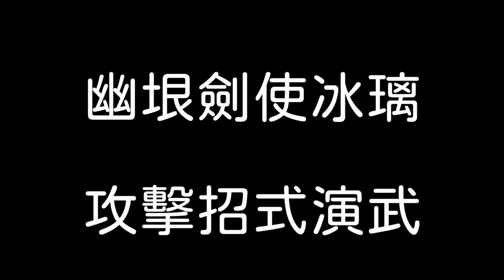【天地劫手遊】幽垠劍使 冰璃|攻擊招式演武|劇情操控|牛奶大濕台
2.如果有喜歡天地劫手遊的朋友，可以加入大濕的LINE社群
密碼:3345678

3.